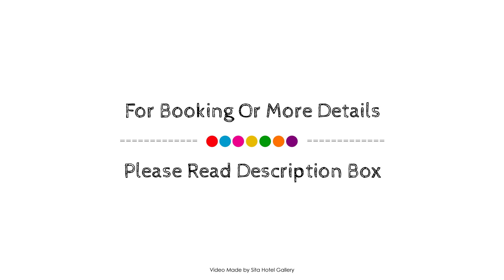Begonia City Motor Inn, Ballarat, Australia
Searching For
1. Begonia City Motor Inn - Ballarat
2. Begonia City Motor Inn - Ballarat Virtual Tour
3. Begonia City Motor Inn - Ballarat Rooms
4. Begonia City Motor Inn - Ballarat Amenities
5. Begonia City Motor Inn - Ballarat Videos
6. Begonia City Motor Inn - Ballarat Offers
7. Begonia City Motor Inn - Ballarat Deals
Audio Credit:
Track Title: Reasons To Hope
Artist: Reed Mathis